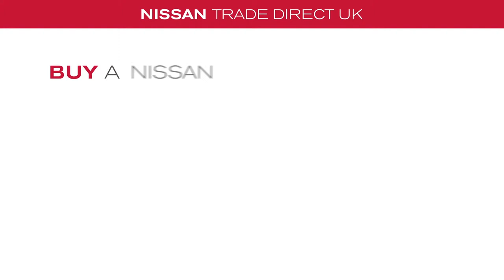Tender - Offers and Promotions Animation